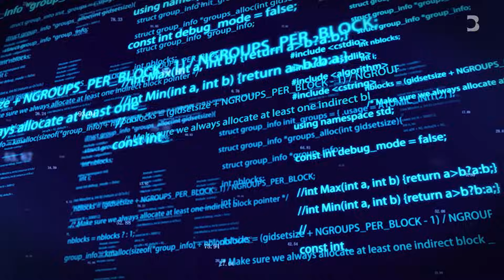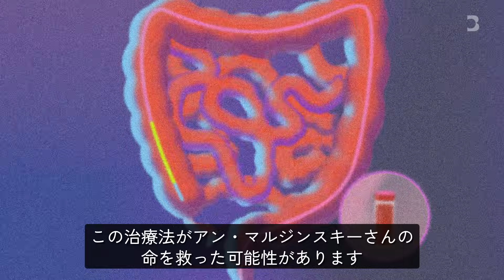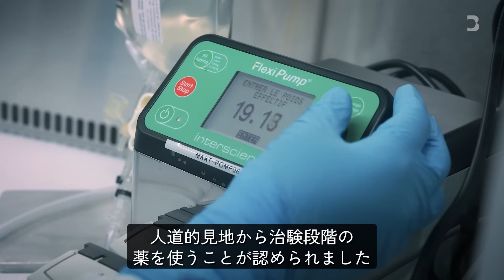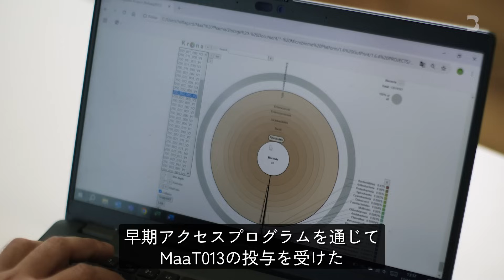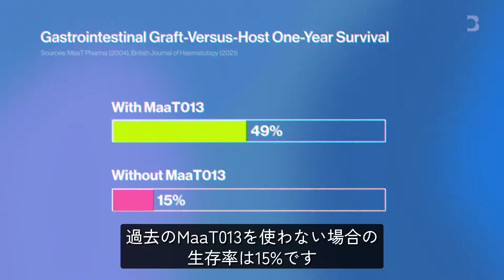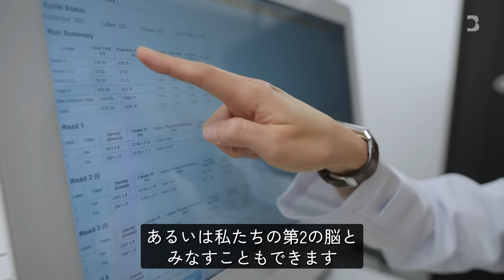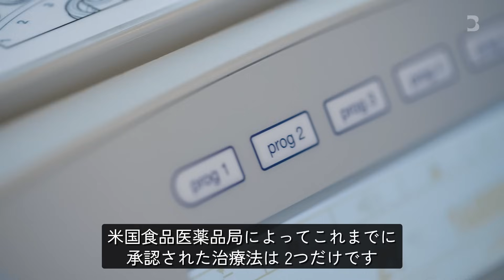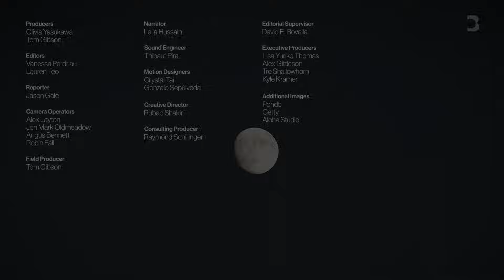【あなたの腸内細菌が命を救う】人間の“第2の脳”マイクロバイオーム／フランスで瀕死のがん患者救った「うんち」活用した新たな治療法／製薬大手も参入…パーキンソン病や肥満への応用も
がん治療に革命が起きようとしているのかもしれません。

難病で死の淵に立たされた女性が、ある「思いがけないもの」を使った実験的な治療で劇的な回復を遂げました。

その「思いがけないもの」とは、あなたの体にも宿る「腸内細菌（マイクロバイオーム）」。

なぜ腸内細菌が免疫の要であり、がん治療のカギとなるのか、そしてフランスの最先端企業が開発した人間の排泄物を活用した革新的な治療法が、どのように患者の命を救い、生存率を大幅に改善したのかについて、詳しく掘り下げます。（ブルームバーグ2025年1月9日配信）

00:00 腸内細菌ががん治療を変える？
1:10 マイクロバイオームと免疫システムの密接な関係
4:43 瀕死の患者を救った「うんち」ベースの治療法
6:23 驚異的な生存率データが示すMaaT013の効果
7:36 少量の便から数千人分の治療薬を製造する最新技術
8:56 大手製薬会社も参入する現状と将来性
9:21 マイクロバイオーム（腸内細菌）はなぜ「第2の脳」「スーパー臓器」と呼ばれるのか
11:00 肥満や長寿など様々な疾患への応用の可能性